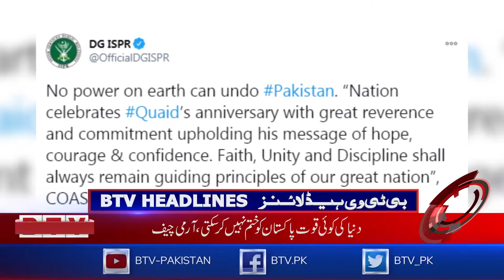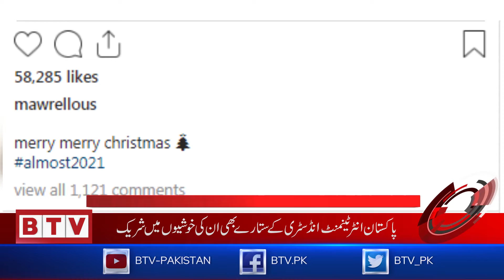Headlines 1800 PST - 25th December 2020 - BTV